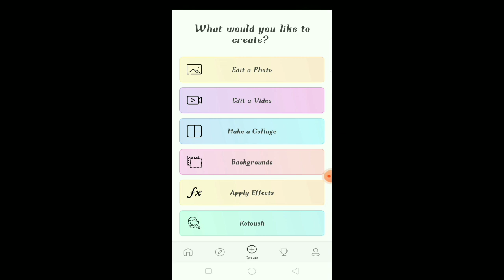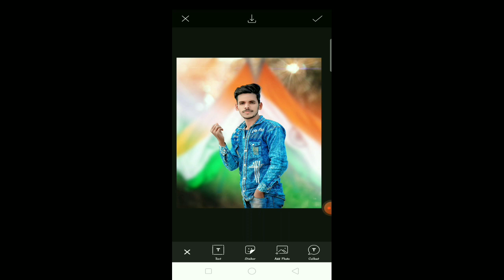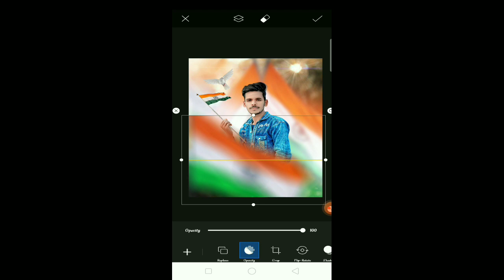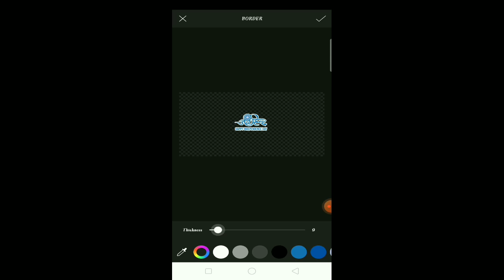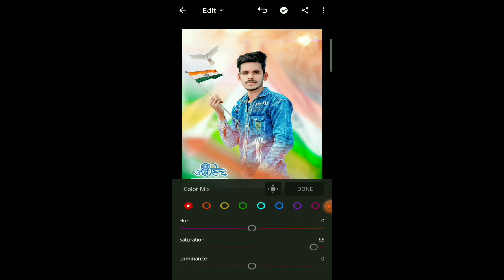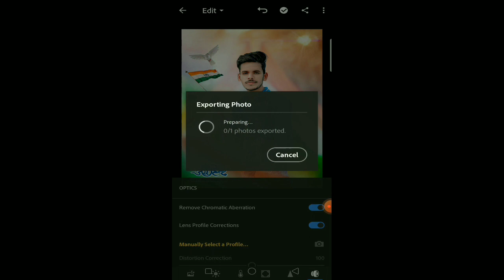26 जनवरी PhoTo Editing Full 😚 Hindi Tutorial to Jaldi Dekhe New Video 2022 ....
Agar app mere Channel pe paheli Bar Aaye hai to
Dhanywad ❤️✌️